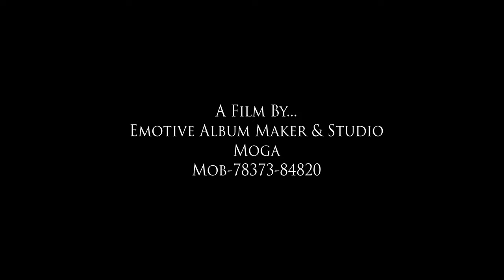Girl Song# Manpreet Kaur Weds Manjinder Singh 2024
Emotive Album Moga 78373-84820